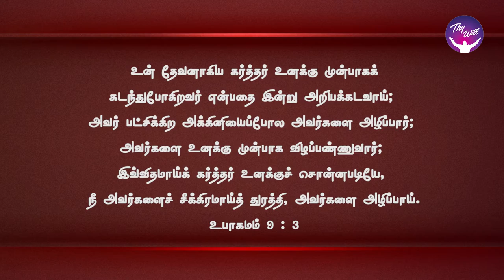God Morning Season 2 | பட்சிக்கிற அக்கினியைப்போல அவர்களை அழிப்பார் | RBU Shyam Kumar | Thywill